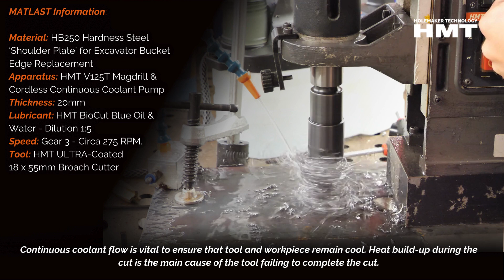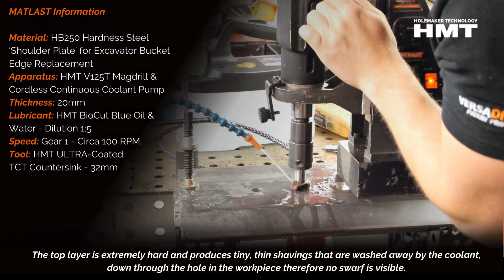Drilling & Tapping Excavator Bucket Edging with CarbideMax ULTRA - 250 Brinell (HB) Shoulder Plate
In this video a replacement Shoulder Plate for an excavator bucket is being drilled, countersunk and tapped.

The material being machined has a Brinell Hardness value of 250 and is being cut with an 18mm CarbideMax® ULTRA 55 TCT Broach Cutter, 32mm ULTRA TCT Countersink and M20 VersaDrive® ImpactaTap.

Drilling and Tapping hard material like this and other wear plate, armour plate and other similarly hard and resistant materials is extremely challenging.

Good results when machining hard materials like this are dependent upon using the correct tooling with the right setup.

CarbideMax ULTRA tools have been developed for use in the most challenging applications.

The specialist ULTRA coating is proven to significantly increase tool life, making these tools the ideal solution in situations requiring high performance durability, prolonged use or machining extremely hard materials.

In order to give the best possible chance of success, CarbideMax ULTRA tooling must be used with the appropriate setup - including high torque/slow speed, geared Magnet Drills, like the VersaDrive Series, and ample lubrication - BioCut Blue cutting fluid when broaching or Speedlube Aerosol spray when countersinking.

Using an incorrect or poorly maintained Magnet drill with unstable drilling operation, poor magnet hold, excessive pressure or inadequate lubrication is likely to result in rapid tool failure.

Even with high tech tooling, successfully machining Wear plates is challenging with little or no margin for error. It not only requires the correct setup but also experienced operators with the time necessary to proceed with caution.

Holemaker Technology was founded in late 2013 by 2 brothers, Piers and Hugh Crane. Drawing from a combined 18 years of experience, they saw the gap in the marketplace for a specialised company to help the metalworking industry save time and money, by speeding up the essential everyday task of creating and modifying the holes that connect metal components. This has led to the unique patent-pending product range you now see on our website.